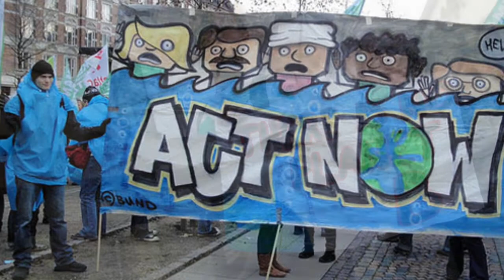"GONE" by Eliza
By ELIZA : A song about the current state of our planet.
Final edit. Mix by JCK Music